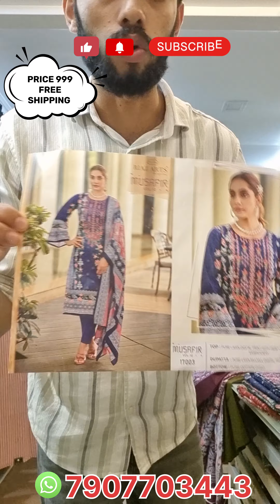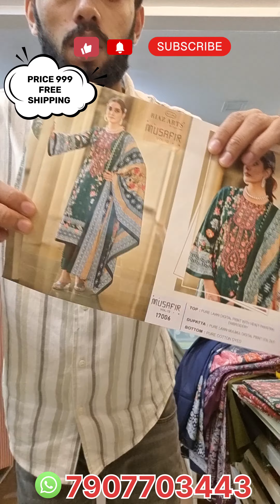അടിപൊളി കളർ ചാർട്ടിൽ അടിപൊളി കോട്ടൺ മെറ്റീരിയലുകൾ @zola_2014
Cashon delivery is currently not available to us, so you can use online payment, UPI or other bank transactions.